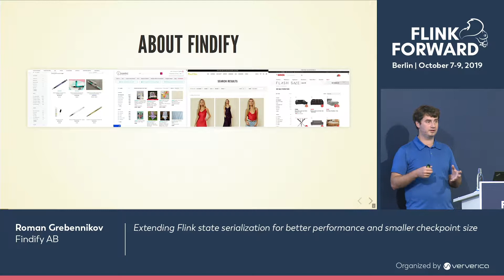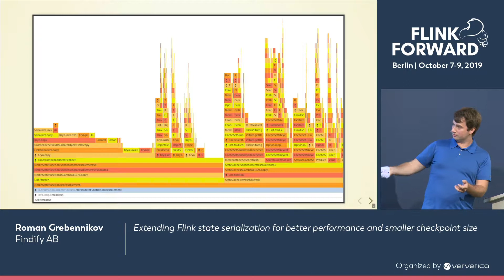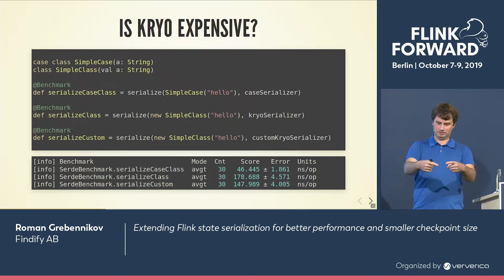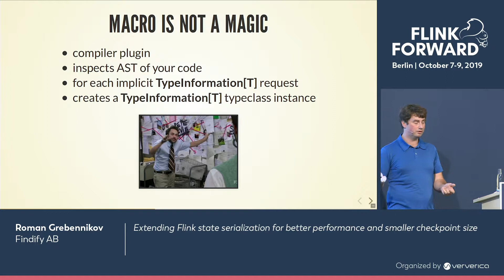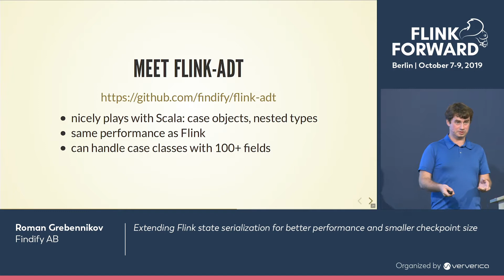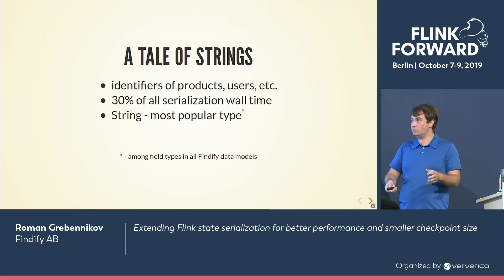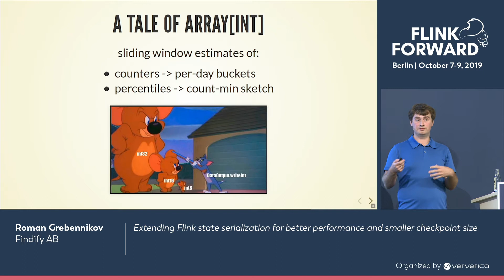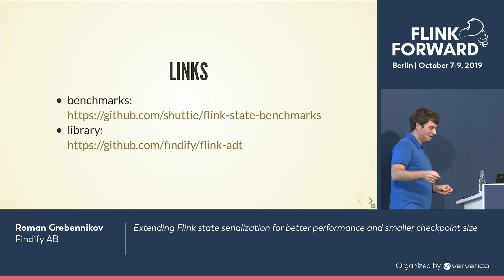Extending Flink state serialization for better performance and smaller checkpoint size - Grebennikov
Operations with Flink state are a common source of performance issues for a typical stateful stream processing application. One tiny mistake can easily make your job to spend most of a precious CPU time in serialization and inflate a checkpoint size to the sky. In this talk we’ll focus on a Flink serialization framework and common problems happening around it:

* Is Kryo fallback is really that expensive from the CPU and state size perspective?

* How to plug your own or existing serializers into the Flink (like protobuf).

* Using Scala sealed traits without Kryo fallback.

* Using custom integer variable-length encoding and delta encoding for primitive arrays to further reduce the state size.